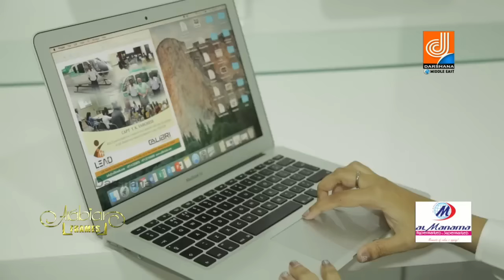Interview of Sreevidhya Santhosh | Darshana TV - Arabian Frames